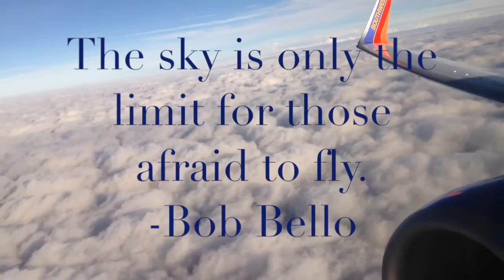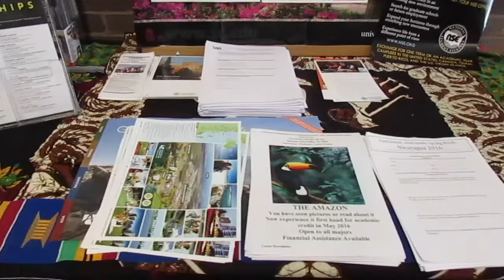Worcester State University International Programs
As my final Senior Communication Capstone project, I have created a short video for Worcester State University's International Programs Office to provide incoming and current students with information on studying abroad.

*If available, watch in 720p for best quality.